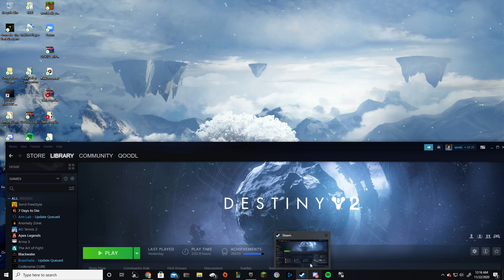16 pack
GPU: GeForce GTX 1060 3GB
CPU: Intel(R) Core(TM) i7-7700 CPU @ 3.60GHz
Memory: 16 GB RAM (15.94 GB RAM usable)
Current resolution: 1920 x 1080, 60Hz
Operating system: